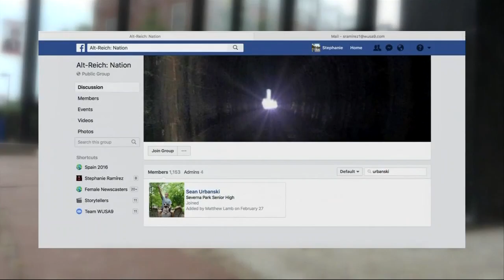Was it hate that killed a Bowie State student?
The 23-year-old was stabbed on the University of Maryland campus.